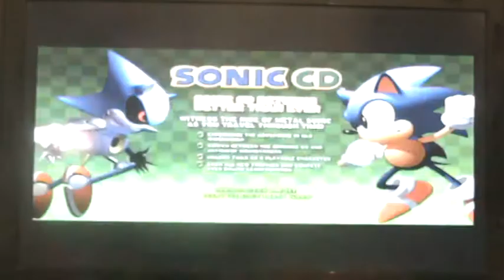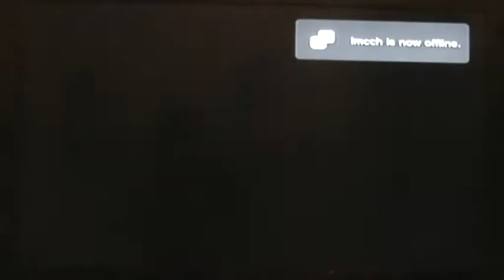Sonic CD DEMO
Here is my Demo gameplay of Sonic CD for the PS3 with live commentary.